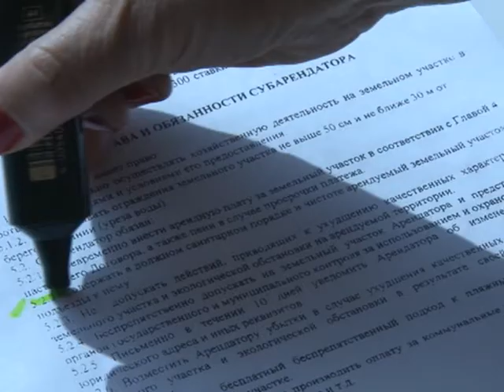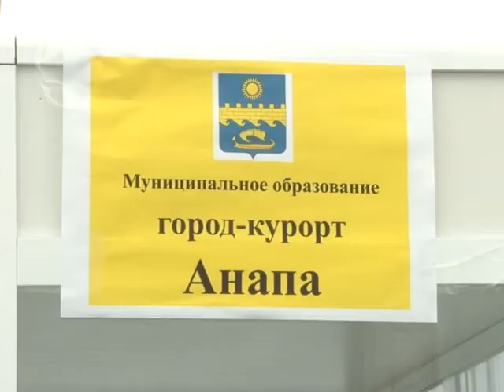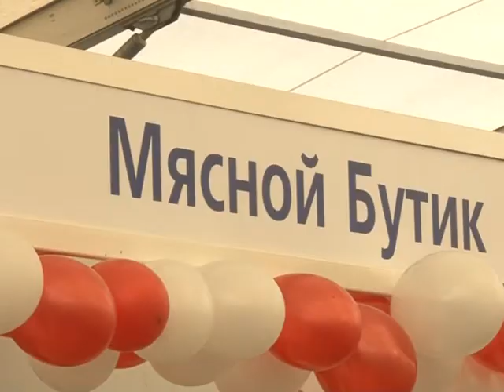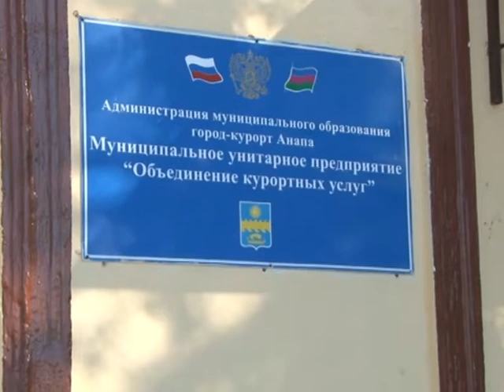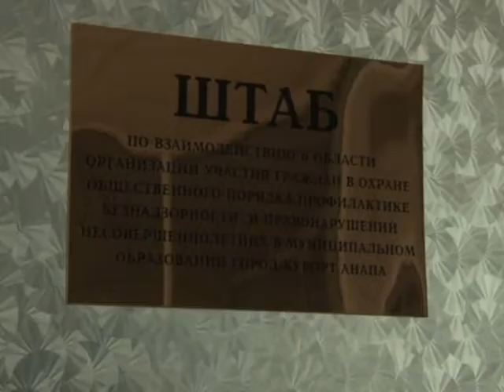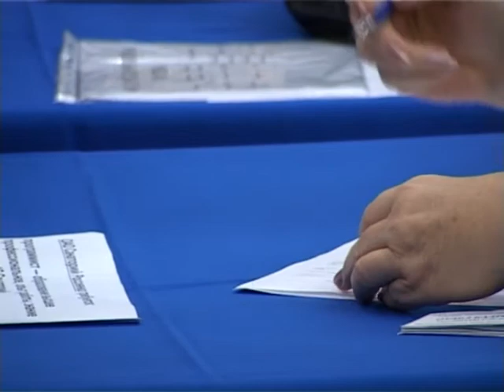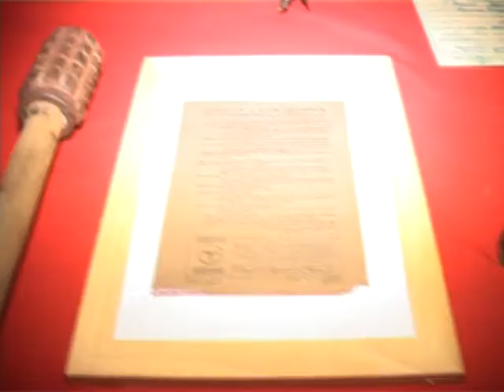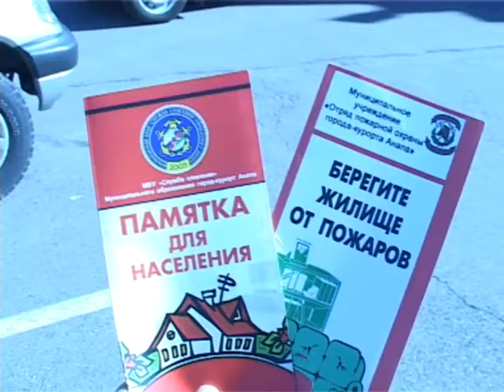Итоги недели "Анапа Регион" от 11 октября 2013 года